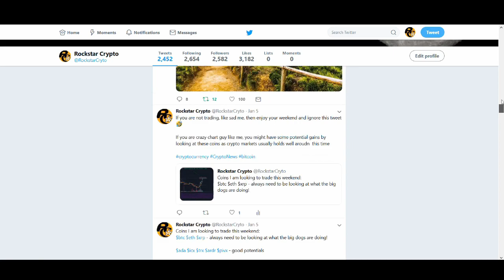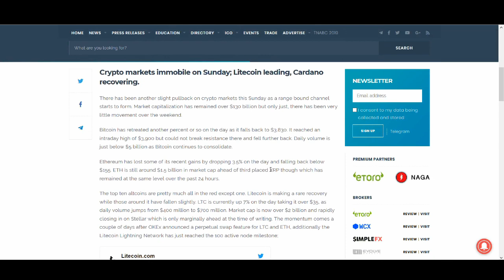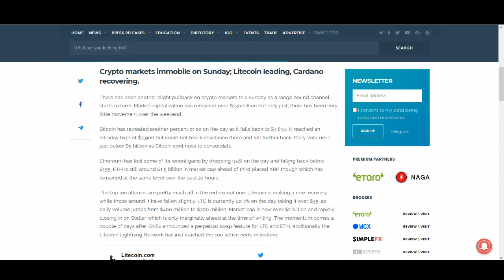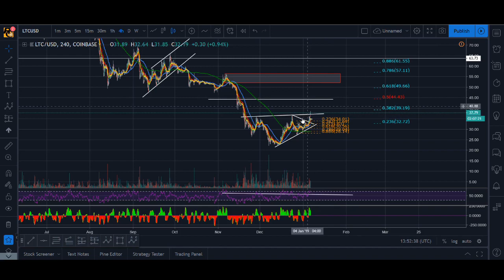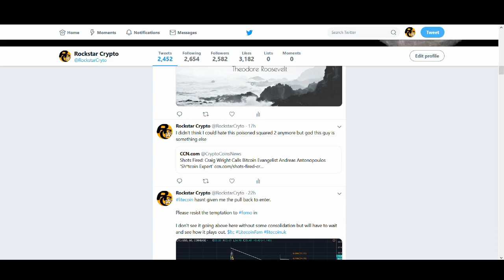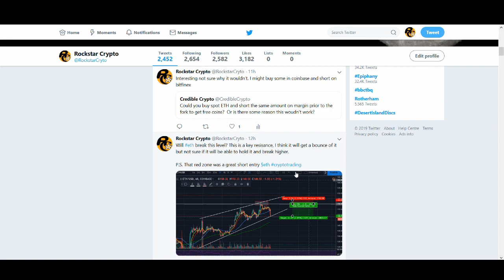LITECOIN TO $50 IN JAN 2019? - LTC PRICE PREDICTION ANALYSIS